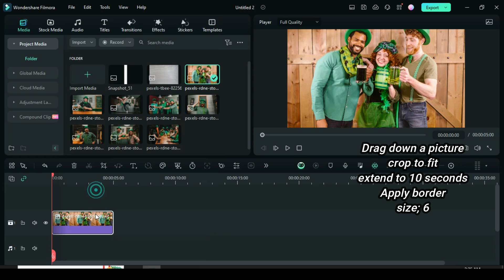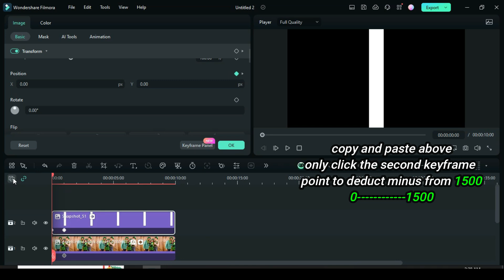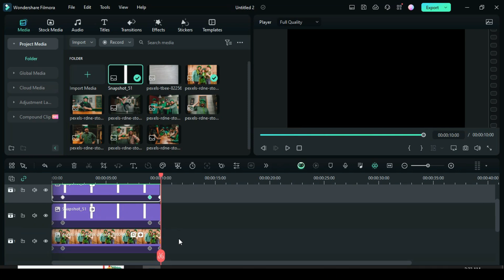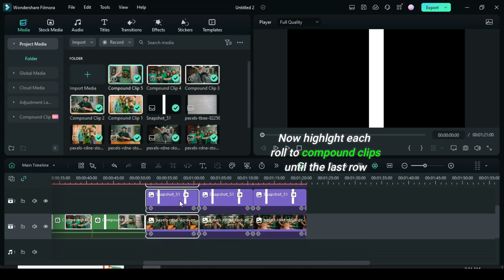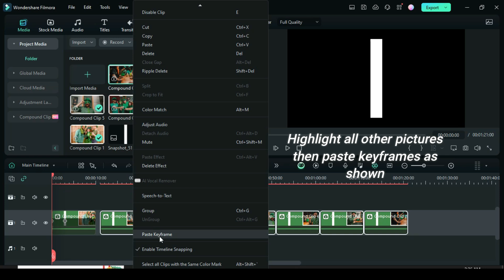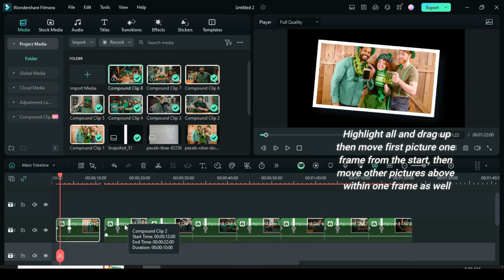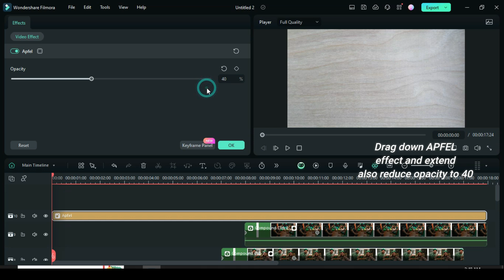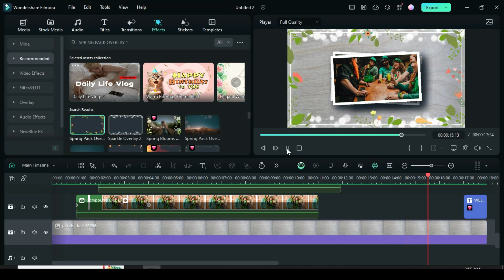Simple Photo Slideshow : Filmora 13 Tutorial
📸✨ In this tutorial, we guide you through creating stunning slideshows with Filmora's user-friendly features. Learn step-by-step techniques to transform your photos into captivating visual narratives.